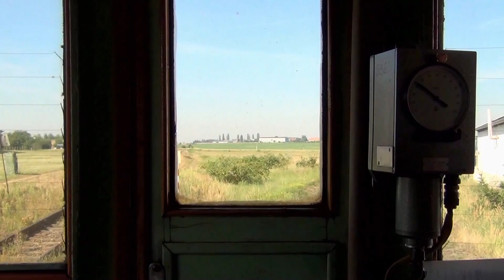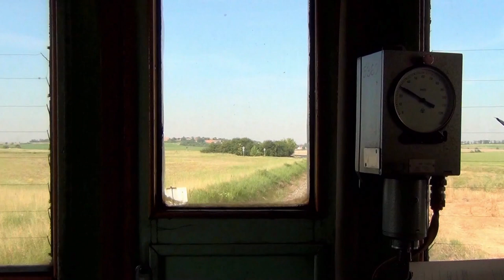Trať 096 Straškov - Libochovice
Přepracované starší video. Zvuk byl doplněn z jiného videa.

Natočeno z motorového vozu řady 831.

(2012)